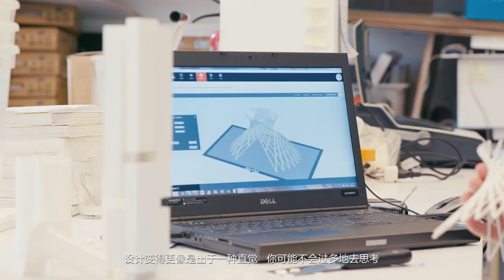Soo Chan 的 SCDA 设计语言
SCDA 公司创办人兼主创设计师 Soo K. Chan 先生在视频中阐述了 SCDA 的设计语言：一家多元化设计事务所的参考依据，表现形式以及理念传达

In English, with Chinese subtitles.

Credit: Music "Orteip" by Sense